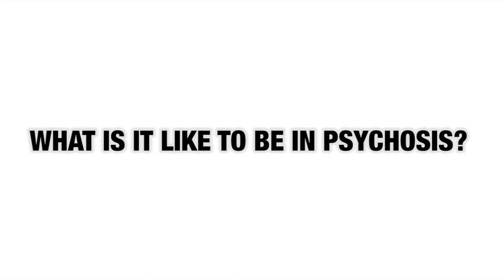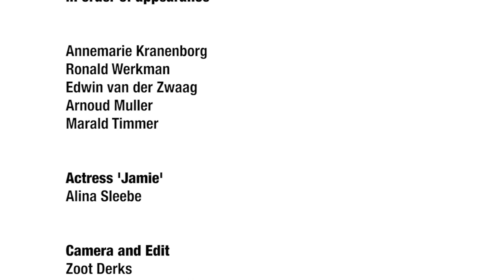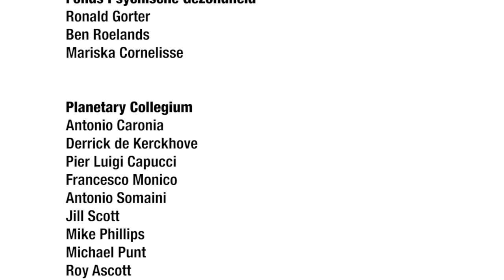THE LABYRINTH (trailer)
Labyrinth Psychotica THE LABYRINTH is an interactive labyrinth walk that functions as a do-it-yourself-psychosis-kit. A form of serious gaming that aims to stimulate an understanding of the subjective experience of being in psychosis. The project also aims to stimulate discourse regarding psychosis simulation projects that have been developed in a scientific context.

Labyrinth Psychotica has been made possible with the support of Fonds Psychische Gezondheid in a consortium with Johnson & Johnson Corporate Citizenship Trust.

Labyrinth Psychotica The Labyrinth has been created by Jennifer Kanary Nikolov(a) in the context of an artistic research PhD conducted at Plymouth University, Planetary Collegium, M-Node, NABA.

Filmed at NDSMwerf, Pick-Up Club
and Hanzehogeschool Groningen

Annemarie Kranenborg, Ronald Werkman, Edwin van der Zwaag, Arnoud Muller, Marald Timmer

Actress 'Jamie'
Alina Sleebe

Zoot Derks
Jeanette Groenendaal

Translation subtitles
Laura Schuster

THE LABYRINTH
A Digital LSD Do-It-Yourself-Psychosis-Kit

Concept, Narrative and Overall Design
Jennifer Kanary Nikolov(a)

Labyrinth Build
Nikola Nikolov - Studio-Re-Creation
Konstantin Leonenko

LED Hallucination Pole Hardware
Rene Wassenburg - Schrikdraad

LED Hallucination Pole Software
Simon de Bakker - Simbits

Interactive Wall Design
Meg Grant

Sound Design
Pinar Temiz
Alina Sleebe
Tijs Ham

Directional Sound
Acouspades TM Ultrasonic

Wall Curtains
Theatex

Thanks to

Experience Advisory Team
Wouter Kusters, Jannemiek Tukker
Bas Labruyere, Tilly Gerritsma, Niels van Spaandonk
Theo Festen, Lucas Evers

Johnson & Johnson Corparate Citizenship Trust
Frank Welvaert

Janssen, Pharmaceutical Companies of Johnson & Johnson
Sjaak Bloem, Eliane Lauwers, Gert Mannaert

Fonds Psychische Gezondheid
Ronald Gorter, Ben Roelands, Mariska Cornelisse

Planetary Collegium
Antonio Caronia, Derrick de Kerckhove, Pier Luigi Capucci,
Francesco Monico, Antonio Somaini, Jill Scott, Mike Phillips
Michael Punt, Roy Ascott and all my colleagues

Labyrinth Psychotica's Research
has also been supported by
Prins Bernhard Cultuurfonds
Scholingsfonds voor Kunst en Cultuur
Lokaal 01
Museum Het Dolhuys
Waag Society, PhDO
Janssen

Nikola Nikolov
Jennifer Steetskamp
Konstantin Leonenko
Ludo Winkelman

and

Hanzehogeschool Groningen
Academie voor Sociale Studies
Jolanda Kroes
Helma Spruit-van der Harg

interested parties for a
do-it-yourself-psychosis workshop